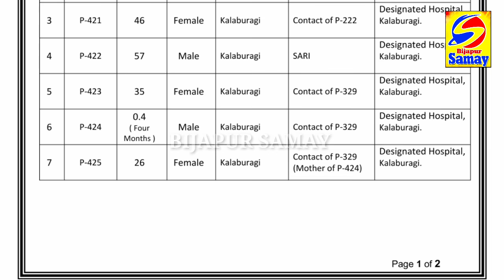BIJAPUR COVID-19 UPDATE - NO NEW POSITIVE CASE REPORTED IN TODAY'S MORNING BULLETIN | 22-04-2020